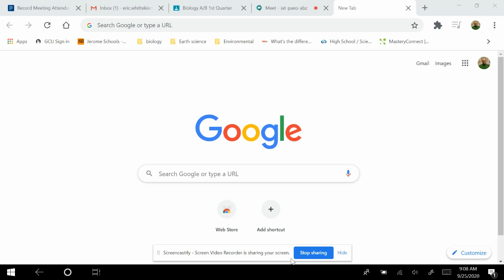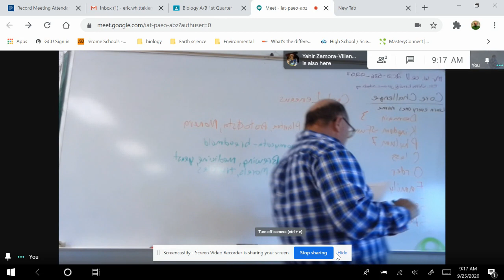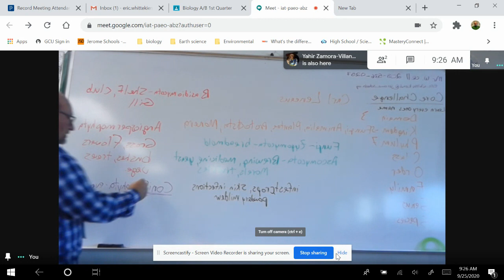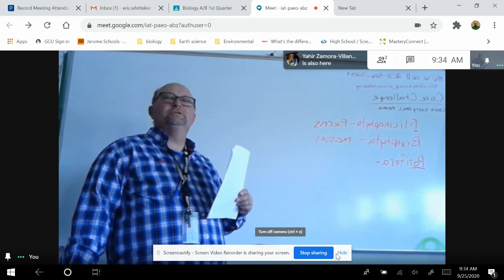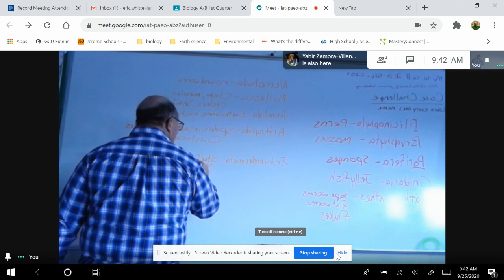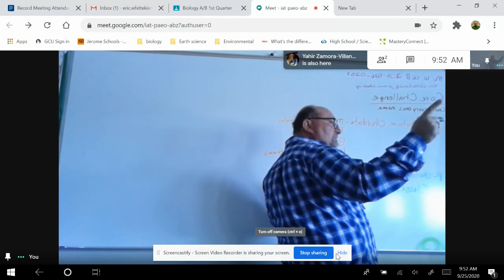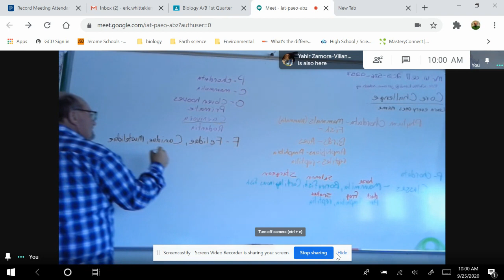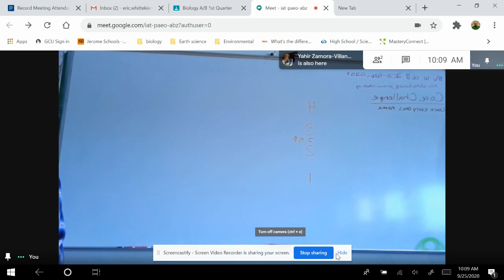Screen Castify of Classification review